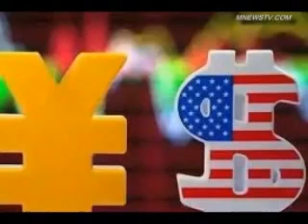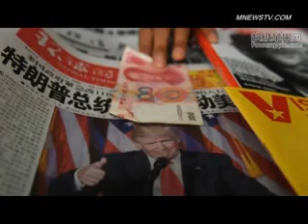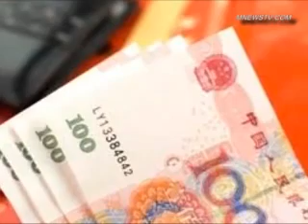美中贸易谈判前美媒先揭中共底线